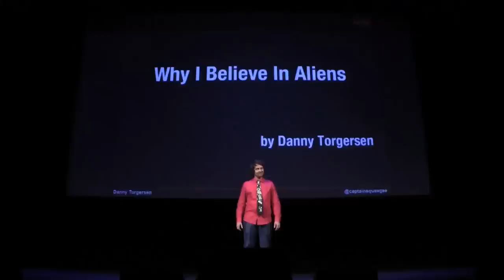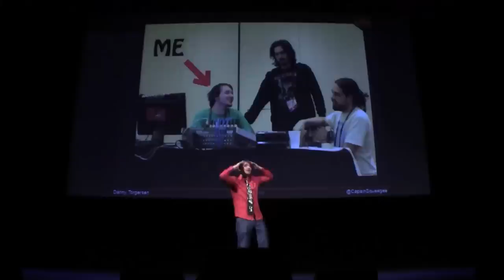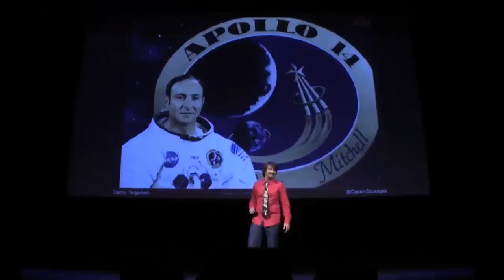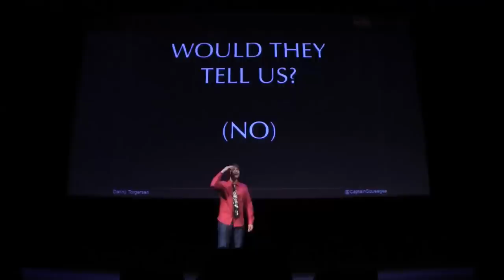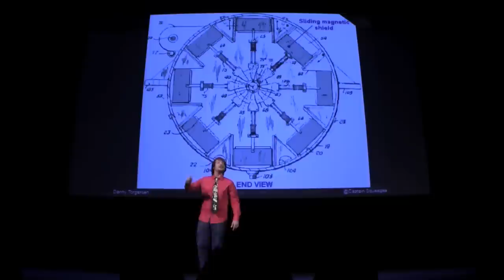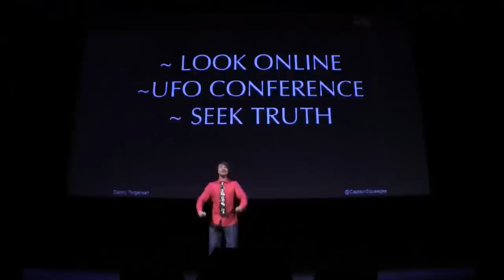Why I Believe In Aliens | Ignite Phoenix #14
I have seen everyone from astrophysicists to Chilean military generals talk in-depth about the UFO phenomenon & their possible off-world origins. This new perspective on space & humanity is not only compelling, but important to ponder. I will explore the potential impact of extra-terrestrials on society & the reasons the truth may be kept a secret.

Presenter: Danny Torgersen

Biography: I'm a 24-year-old composer inspired by the subjects of humanity, space, & the future. I've arranged for college jazz bands, orchestras, and toured with my own band Captain Squeegee, who eventually performed at the 2011 International UFO Congress. For years now I have dedicated much of my time to these UFO Conferences as an enthusiast & volunteer.